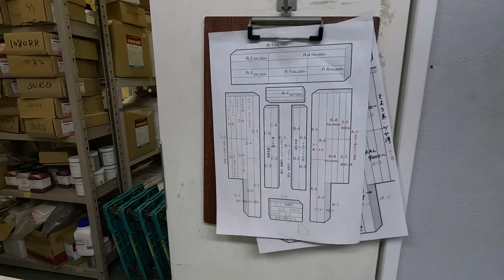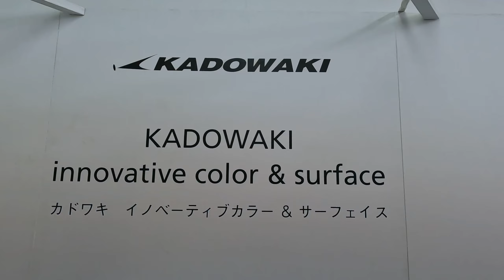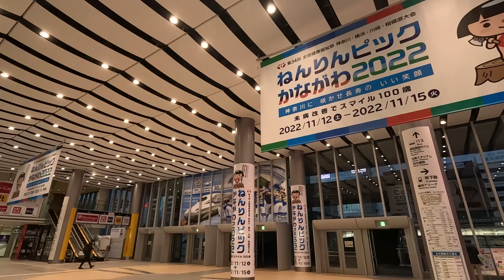取扱ブランド訪問とカドワキコーティングの本社に潜入！